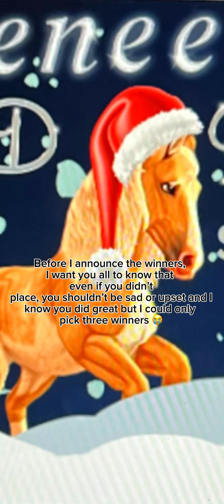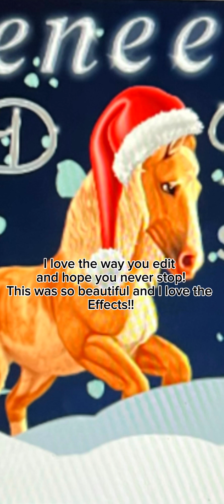Edit comp winners!!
These are the edit comp winners!